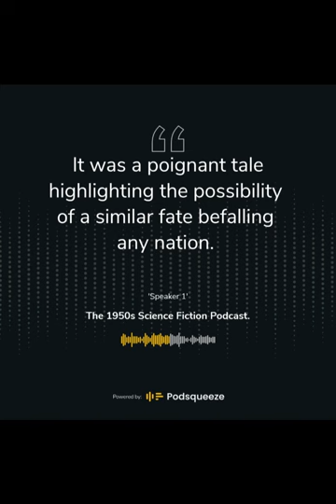Comic Review from the EC Archives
The following video is from the 1950s Science Fiction Podcast hosted by Edward German.

In this episode, I will review three comic stories in the comic book series, Incredible Science Fiction, which EC Comics published during the early to mid-1950s.